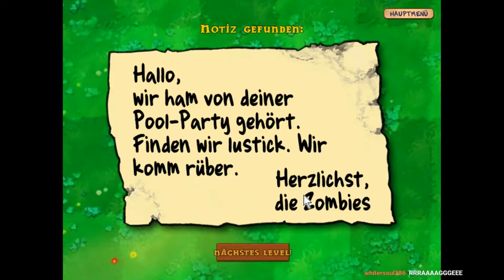PLANTS VS ZOMBIES #010 Immer mehr dieser Kack Zombies!!! | Let's Play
Stardew Valley ein RPG von Eric Barone und Chucklefish Ltd.